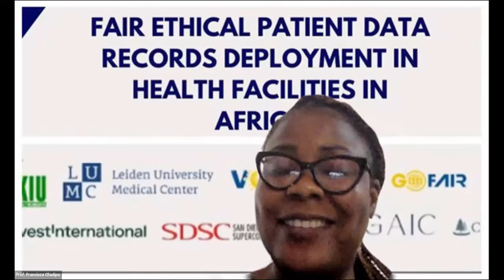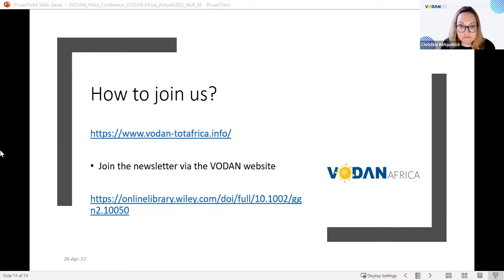FAIR Ethical Data Conference: Closing Address by Prof. Francisca Oladipo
Prof. Francisca Oladipo, Professor of Computer Science at the University of Lokoja, Nigeria and Executive Secretary VODAN-Africa also gave her closing address during the VODAN-Africa Conference on  FAIR Ethical Patient Data Records Deployment in Health Facilities in Africa.